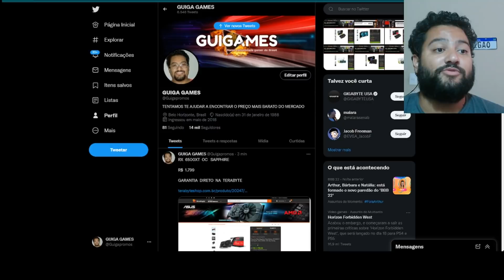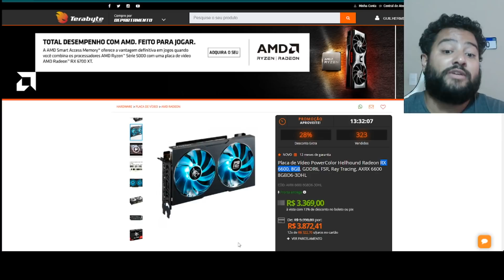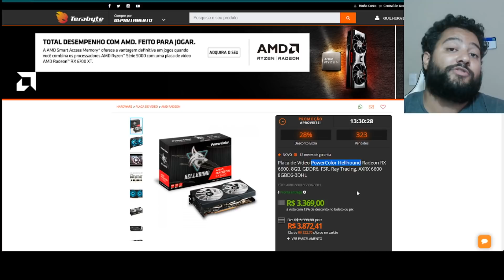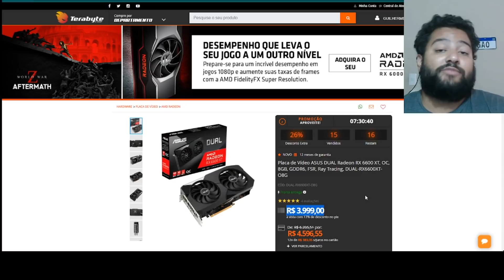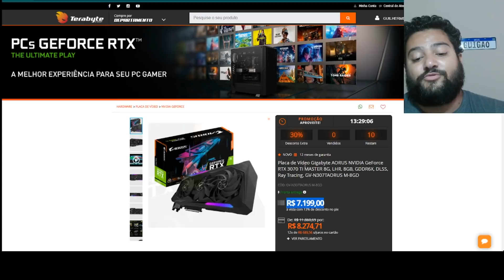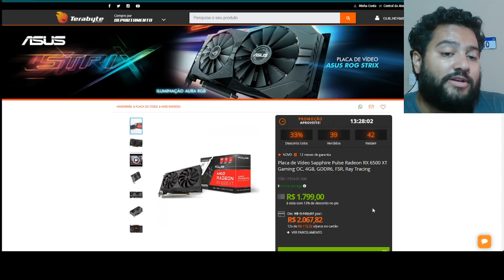SEGUNDOUUU ! ELA VOLTOU + VÁRIAS PROMOS DE PLACAS NA TERABYTE NESSA MANHÃ 14/02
00:00​​​​​​ - INTRO
00:26 - RX 6500XT OC SAPPHIRE
02:57 - RTX 3050 PHOENIX ASUS
03:32 - RTX 3050 DUAL ASUS
04:00 - RX 6600 HELLHOUND POWERCOLOR
06:04 - RX 6600XT OC ASUS
06:52 - RTX 3070 TI GAMEROCK PALIT
07:02 - RXT 3070 TI AORUS MASTER
07:20 - RTX 3080 12GB GAMEROCK PALIT